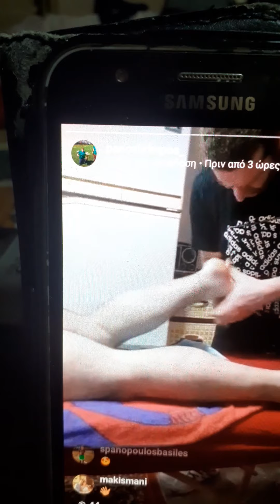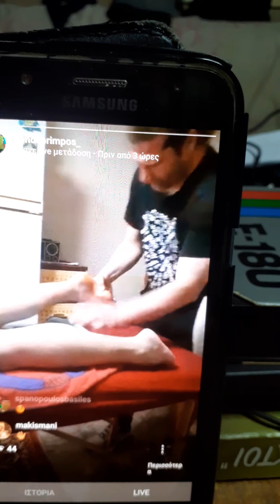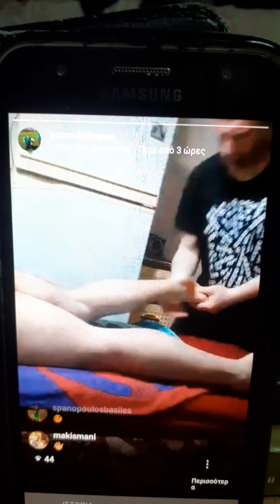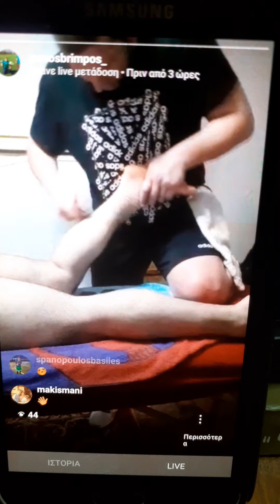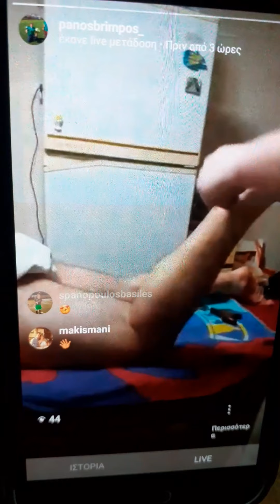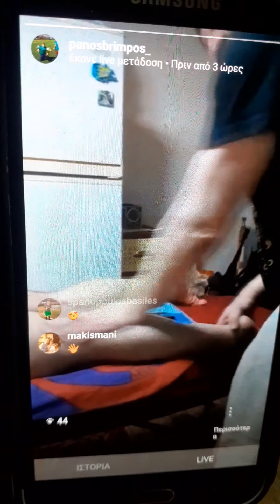Τεχνικές μασάζ στα πέλματα και τους αχχιλειους με το στικ και γκουασα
Τεχνικές αθλητικής μαλαξης  στα πέλματα και τους αχχιλειους με σκοπό την αποσυμφόρηση τους από την κόπωση  και την καταπόνηση τους'με τα ξύλινα εργαλεία wood stick  guasa δύο σήμεια  που σε αθλητές υψηλού επιπέδου!!θέλουν ιδιαίτερη φροντίδα  διότι δέχονται  μεγάλη κατανόηση  και πίεση από την έντονη προπόνηση!!